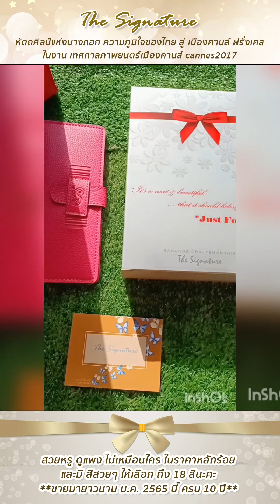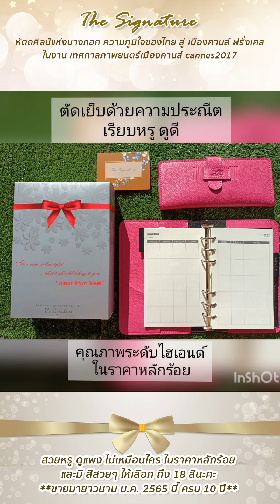มีของขวัญแล้วหรือยัง ? สวยหรู ดูแพง ไม่เหมือนใคร ในราคา หลักร้อย ใส่ชื่อ อันเป็น เอกลักษณ์ ได้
สวยหรู ดูแพง ไม่เหมือนใคร ในราคา หลักร้อย ของขวัญ และ กล่อง สามารถ ใส่ชื่อ อันเป็น "เอกลักษณ์ของคนให้" ได้อีกด้วย

The Signature หัตถศิลป์แห่งบางกอก ความภูมิใจของไทยสู่ เมืองคานส์ ประเทศฝรั่งเศส ในงาน

รายละเอียดเพิ่มเติม ติดต่อยุ้ย ได้นะคะ

Line : dakanda2428